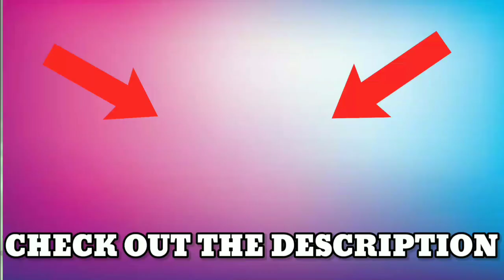SNORLAX makes SALTY NOOB CRY SALTY TEARS in POKEMON SHOWDOWN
The LEGENDARY SPAMMER STILL LOST LOL

CHANNEL MEMBERSHIP SHOUTOUT:

1. name here